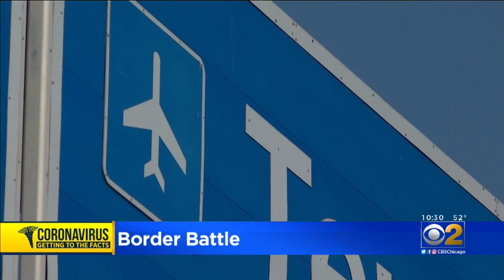Family Home After Getting Stranded In Ecuador Due To COVID-19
A family reached out to CBS 2 after COVID-19 shut down the borders in Ecuador, and they found themselves trapped. CBS 2's Steven Graves reports.